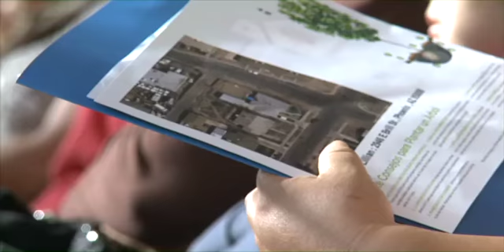New APS program may lower energy costs for Maricopa County residents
APS is conducting workshops offering free trees and energy-saving tips for Valley residents. Although the program is open to all, APS is reaching out to its increasing base of hispanic customers, by conducting an energy conservation workshop in Spanish. Cronkite News reporter Gardenia Coleman has the story.